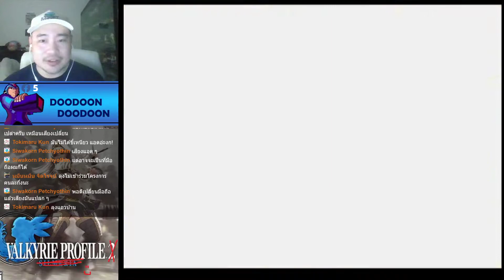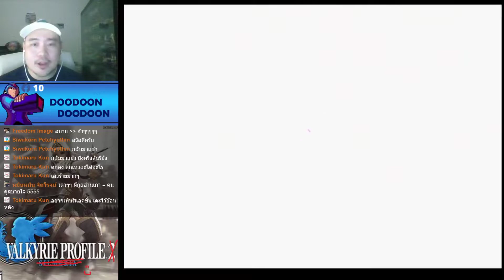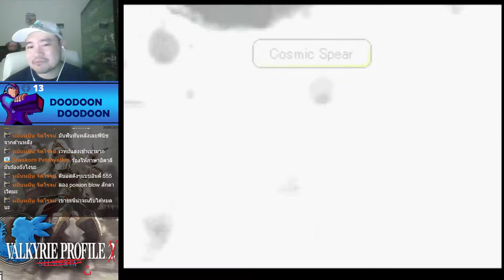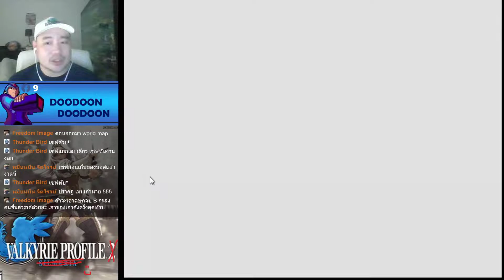[Valkyrie Profile] Facebook Live ครั้งที่ 20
Send your stage here
ส่งด่าน Mega Maker มานี้เลย